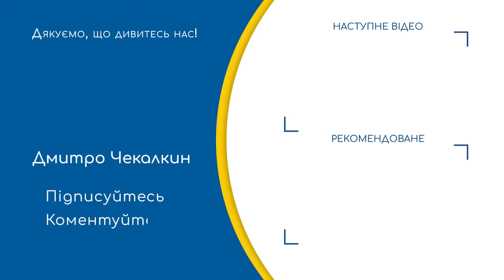🤔БОРОТЬБА ЗА ВИЖИВАННЯ : "Потужний" тандем Єрмака та Сирського | ПолітПросвіта